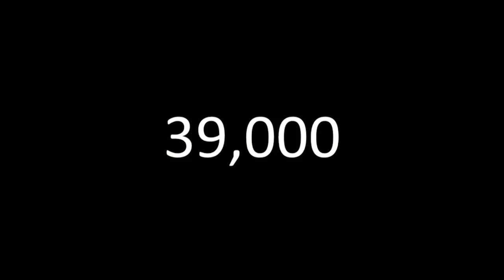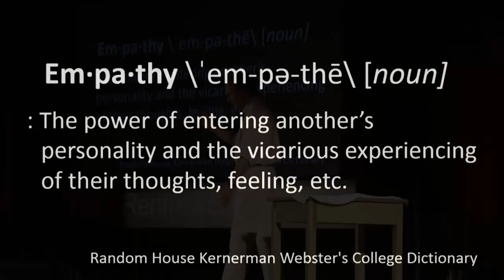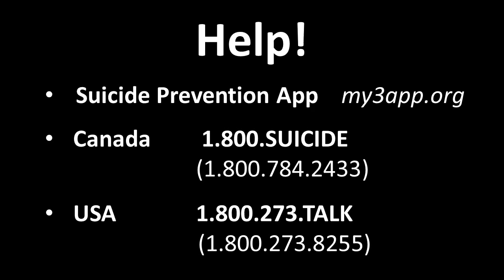A matter of laugh or death Frank King TEDxRenfrewCollingwood